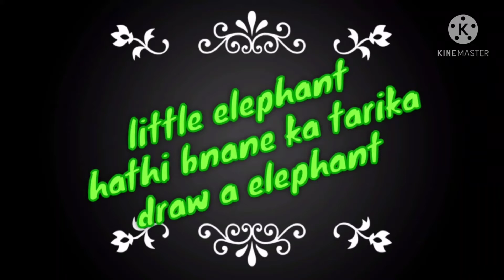Elephant 🐘,hathi kaise bnaye,draw elephant,how to draw an elephant,hathi bnane ka tarika,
How to draw an elephant, chotu elephant, chota hathi,hathi,hathi bnane ka tarika